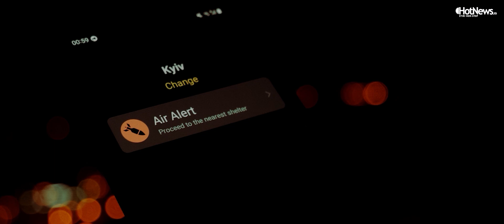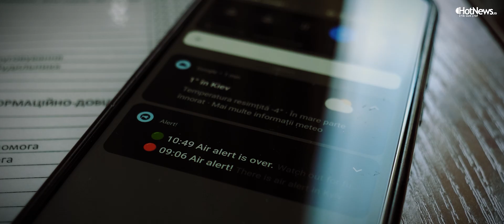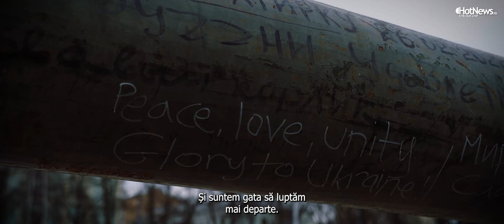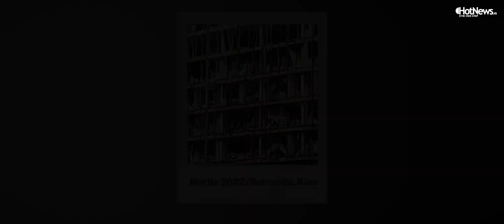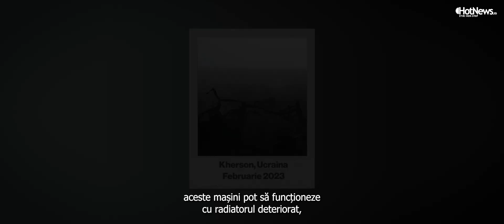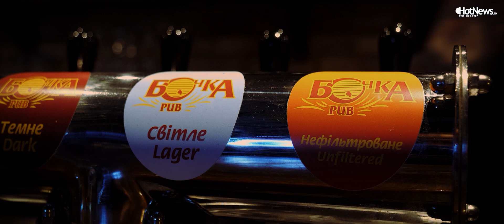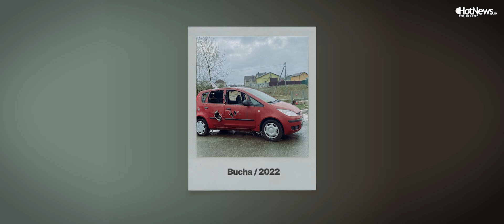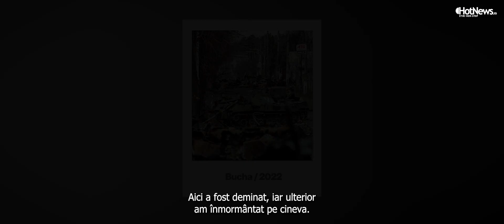Cei care au rămas: Primăvara la Kiev DOCUMENTAR HotNews.ro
„Cei care au rămas: Primăvara la Kiev”, un documentar HotNews.ro despre viața locuitorilor capitalei Ucrainei, între alarme aeriene, traume și nevoia de normalitate.

O echipă HotNews.ro a mers în luna martie la Kiev pentru a filma viața ucrainenilor obișnuiți, după o iarnă grea, în care Putin a încercat să le înfrângă voința.

Producție: Adi Iacob
Realizator: Gabriel Bejan
Reporter: Oxana Bodnar
Voiceover: Ovidiu Popica
Imagini adiționale:
•WillWest News / Profimedia
•SOPA Images / ddp USA / Profimedia
•SOPA Images Limited / Alamy / Alamy / Profimedia
•Pavlo Bahmut/Ukrinform via ZUMA Press Wire
•Raj Valley / Alamy / Alamy / Profimedia
•LIBKOS / AP / Profimedia
•AA/ABACA / Abaca Press / Profimedia
•Kommersant Photo Agency / ddp USA / Profimedia
•Marek M. Berezowski / AFP / Profimedia
•Aziz Karimov / imago stock&people / Profimedia
•Iryna Rybakova / AP / Profimedia
•Diego Herrera Carcedo / AFP / Profimedia
•Anatolii STEPANOV / AFP / Profimedia